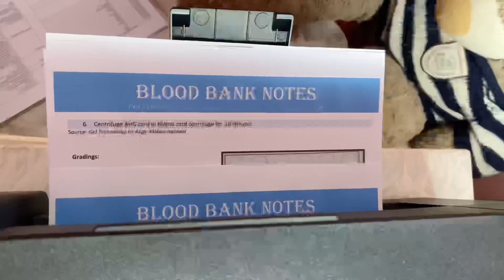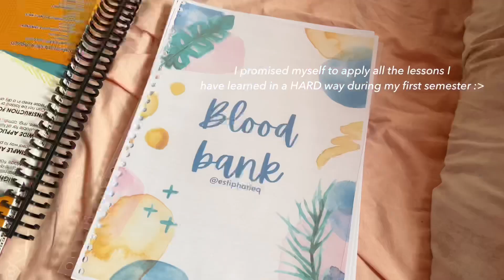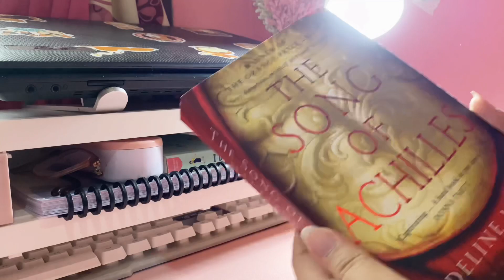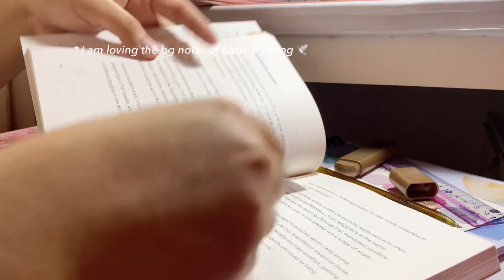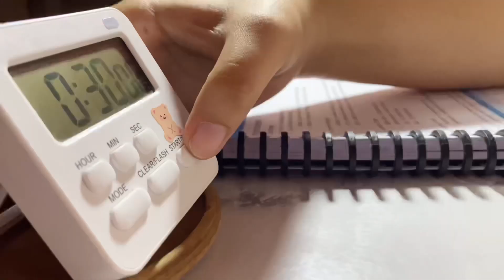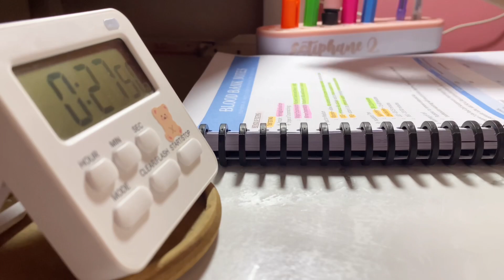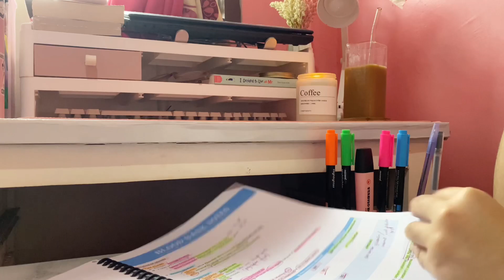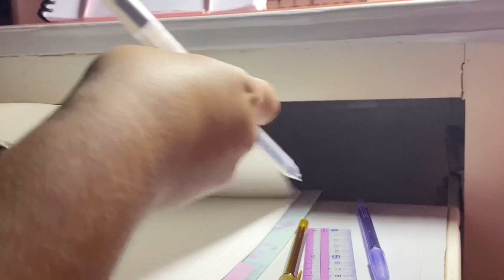a productive study vlog ☕️ romanticizing pre-med student life, studying for exam, study routine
Hello, my hoomans! It's been awhile since I uploaded a study vlog, so now, as I welcome our new semester, here’s a new study vlog for y’all! 📓

Thanks for spending your time with me! And for patiently staying and waiting! Have a great day ahead and always take care. I care and cherish y'all. Hope you’ll enjoy this vlog!

Love,
Estiphane Q. 🤍

☁️ watch my vlogs in HD or in 4k for better quality
☁️ minimize/maximize the audio to your liking
☁️ I recommend you to watch my vlogs in full screen mode

🎀 about me
name | Nickname - Estiphane, u can call me Panpan :)
age | sign  - 22, Cancer
year | course - 4th year intern, bs-medtech
uni - Liceo de Cagayan University
country | ethnicity - Philippines, Asian
Likes - anime, foods, naps

🔗 MY LINKS / GIFTS

Sc ⛅️ 3340